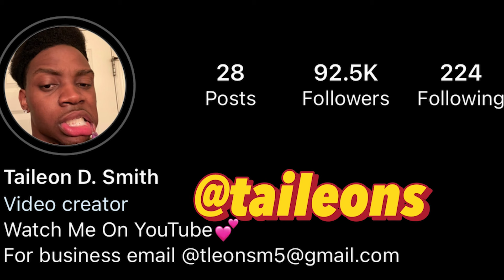Construction Workers In the DC Universe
Snap@ taileonn
I really appreciate the love and support. Im beyond thankful for you guys! Let's finish business!‼️